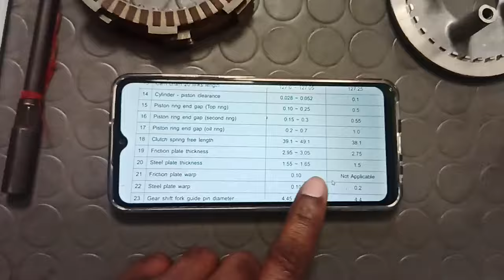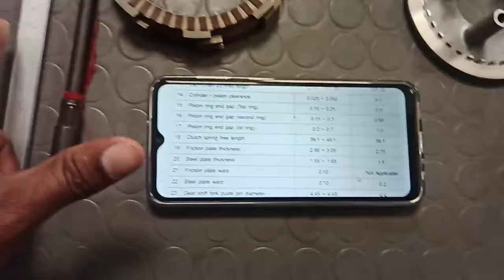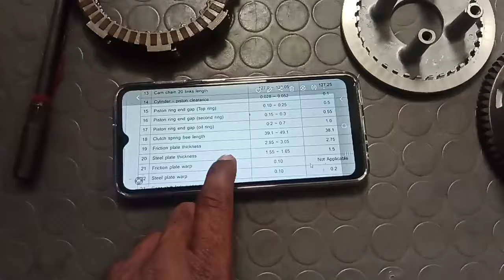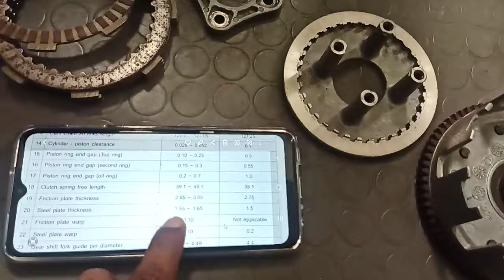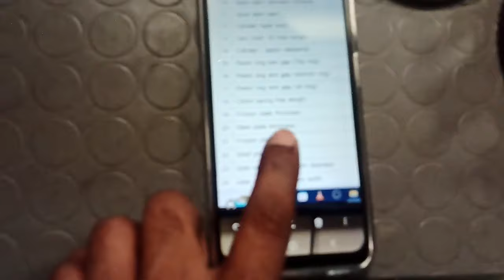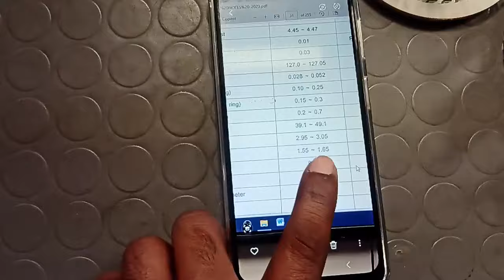clutch dismantle Pulsar 150. clutch checked with vernier, cluch check karna